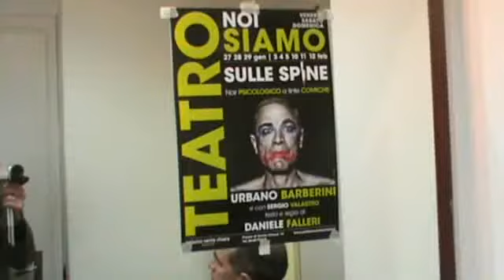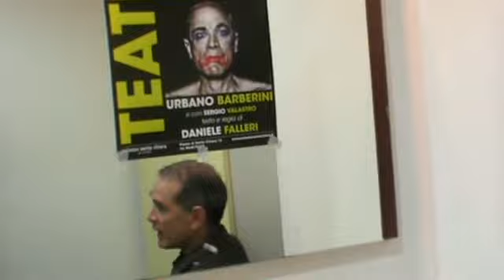Teatro, Urbano Barberini a Fattitaliani: "Amo i personaggi disperati, perdenti e indifendibili"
"Uno spettacolo molto comico e molto crudele, molto quotidiano e abbastanza surreale per privilegiare nello spettatore il divertimento come sarebbe la formula della vera comicità teatrale.": l'ha detto Franca Valeri di "Sulle spine", in scena al Palazzo Santa Chiara di Roma (tel. 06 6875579) per tre fine settimana consecutivi. Ha debuttato ieri e resterà in cartellone fino al prossimo 12 febbraio: il copione di SULLE SPINE - Noir psicologico a tinte comiche (pagg. 72, € 5,00) di Daniele Falleri - che è anche regista della rappresentazione - è pubblicato dalla Casa Editrice TITIVILLUS. Protagonista assoluto è Silio, aspirante attore sessualmente incerto, che, dopo aver trascorso l'intera vita alla ricerca continua di un affetto negato, decide di prendere in pugno la situazione e di forzare gli eventi a suo favore. Guidato da una lucida follia modifica i destini della propria famiglia passando indenne attraverso situazioni ai limiti dell'attacco cardiaco. Ad interpretarlo è Urbano Barberini, che Fattitaliani ha intervistato.